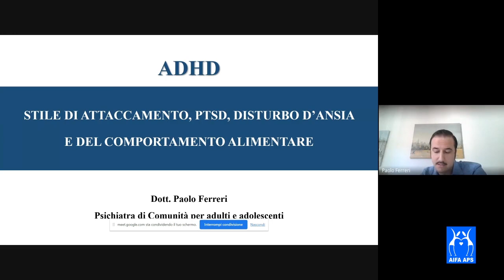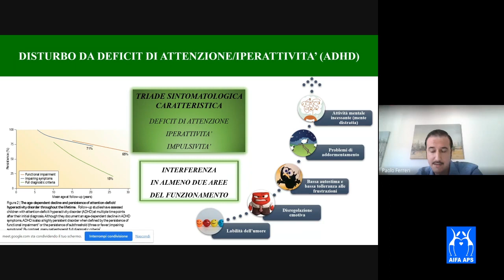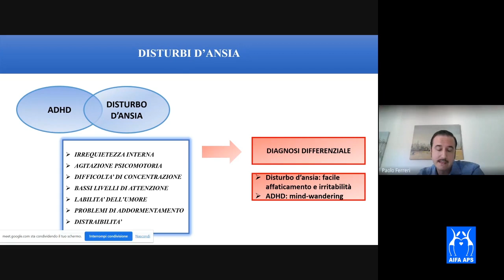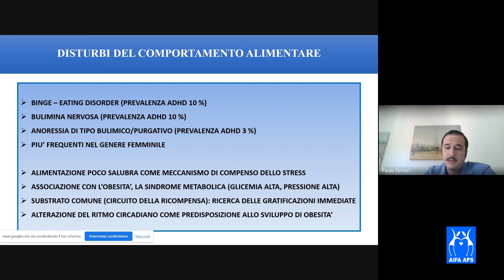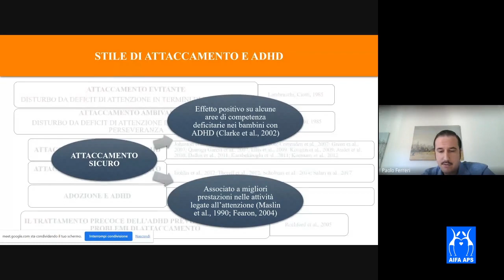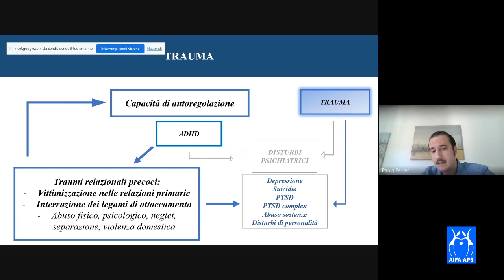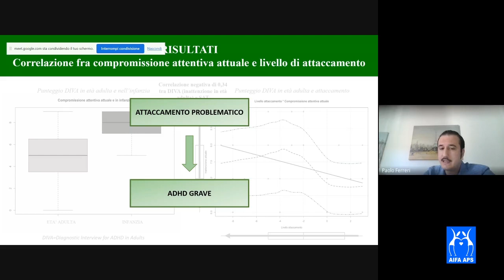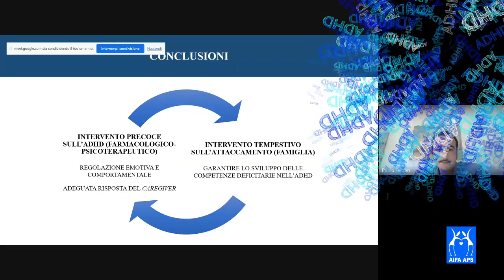Focus sul disturbo d’ansia, del comportamento alimentare, dell’attaccamento e trauma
ADHD nell’adulto: focus sul disturbo d’ansia, del comportamento alimentare, dell’attaccamento e trauma.

Relatore: Paolo Ferreri
Psichiatra di comunità per adulti e adolescenti

"ADHD nell’adulto: focus sulle comorbidità"

Webinar del 1°aprile 2023 organizzato da AIFA APS - Associazione Italiana Famiglie ADHD.